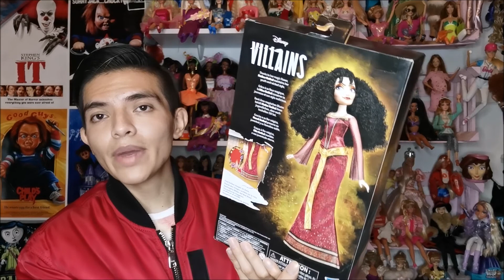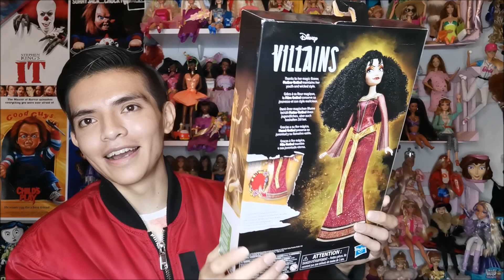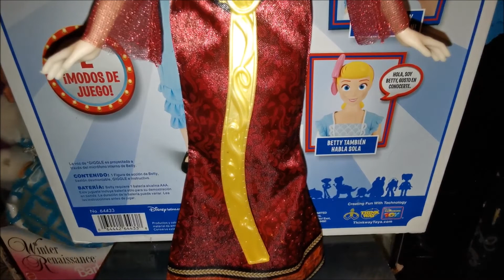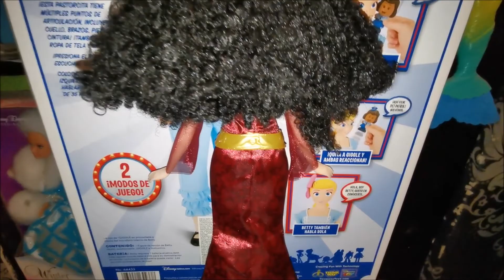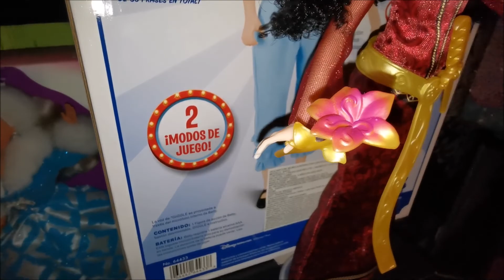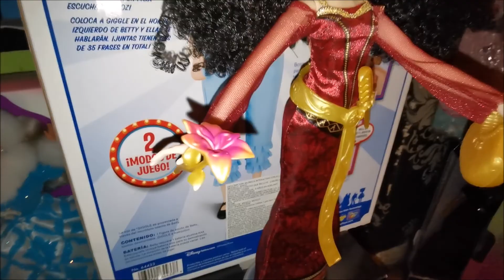" DISNEY VILLAINS MOTHER GOTHEL HASBRO DOLL / MUÑECA MADRE GOTHEL / MOTHER GOTHEL DOLL "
Hola les comparto esta hermosa muñeca de Madre Gothel de la película "Enredados "